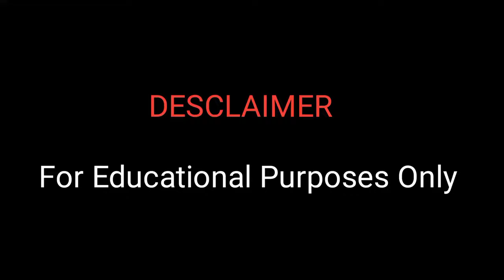Chi iung vs Jlawdohtir Comparison Funny Vedio 😂🤣 || Mano Ba Best 👍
Pls Do it
                              it Means so Much
***IMPORTANT NOTE***

                 𝗞𝗜 𝗔𝗣𝗣 𝗕𝗔 𝗡𝗚𝗔 𝗘𝗗𝗜𝗧 𝗩𝗘𝗗𝗜𝗢

               𝗔𝗕𝗢𝗨𝗧 𝗠𝗬𝗦𝗘𝗟𝗙___𝗠𝗲𝗴𝗵𝗮𝗹𝗮𝘆a
____𝗥𝗘𝗟𝗔𝗧𝗘𝗗____
Marangbah Funny
Marangbah Madiang
Marangbah Vedio
Marangbah wife
Marangbah lifestyle
Khasi WhatsApp status
Khasi WhatsApp Status ✨
Khasi WhatsApp vedio
Khasi Funny Vedio
Khasi Funny Vedio Pnar
Khasi funny videos
Khasi meme vedio
Khasi meme 2022
Khasi Status ✨
Khasi status 2022
Khasi channel hok
Khasi sad status
Khasi sad love status
Khasi sad song
Khasi attitude status
Khasi sad vedio
PnarWhatsApp status
Pnar WhatsApp Status ✨
Pnar WhatsApp vedio
Pnar Funny Vedio
Pnar Funny Vedio Pnar
Pnar funny videos
Pnar meme vedio
HOKYT
Pnar meme 2022
Pnar love Status
Pnar Love story
Pnar Status ✨
Pnar sad status
Pnar sad song
Pnar attitude status
Pnar sad vedio
New Khasi WhatsApp Status
New Khasi Love Status
New Pnar Status ✨
New Pnar Love Status
New Pnar Sad Status 😭
Hok yt channel
Pnar WhatsApp Status.
Khasi WhatsApp Status
Pnar love Status
Pnar sad song 2022
Pnar best song ever
Khasi love songs 2022
Khasi love songs
Khasi best song 2022
Khasi sad love songs
Khasi best song
Ram Suchiang song
Ram Suchiang sad song
Ram Suchiang new song